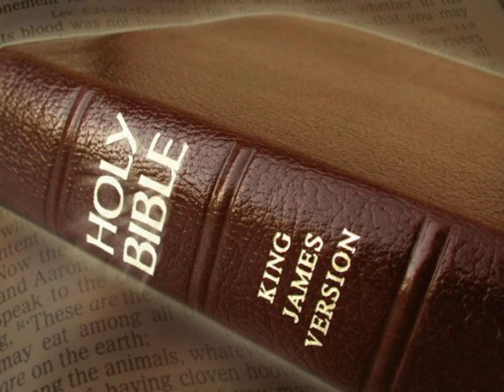King James Version Bible Audiobook Book of Ezra Chapter 09